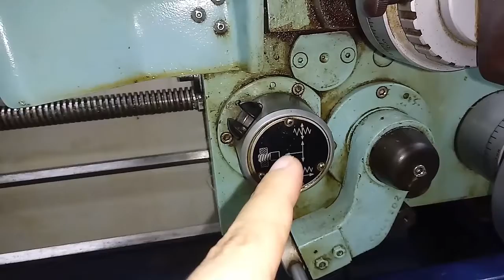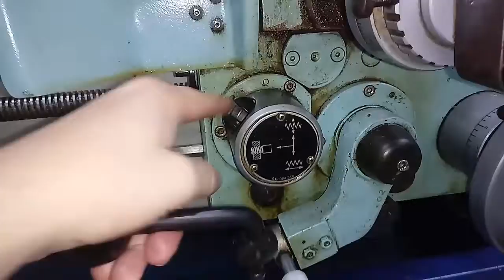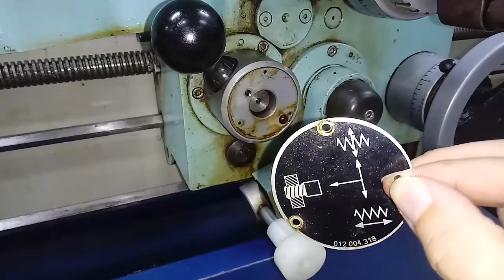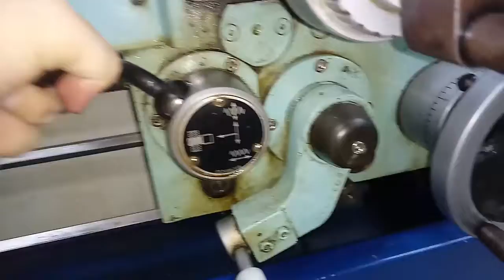Consertando a alavanca do automático do torno Nardini Mascote!